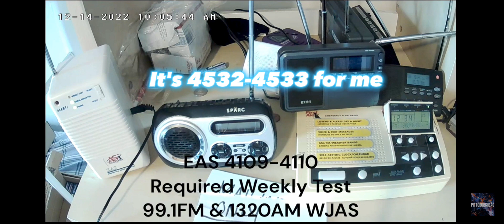EAS 4532-4536 Tests from 12/14/22 (Creds to Antonio for WJAS)